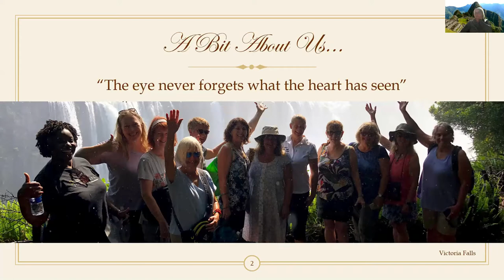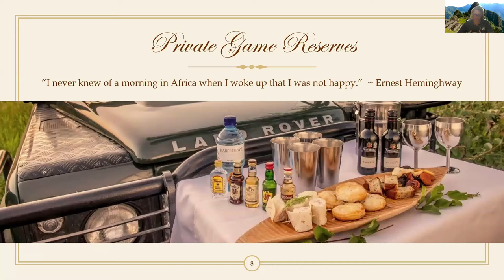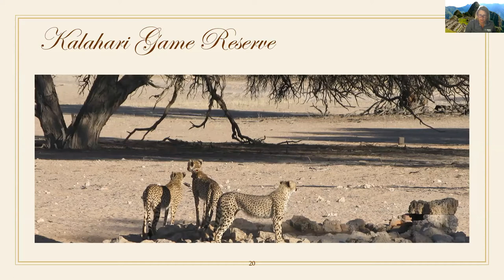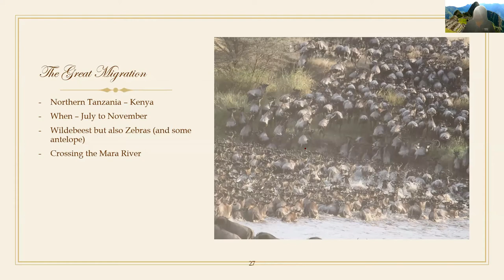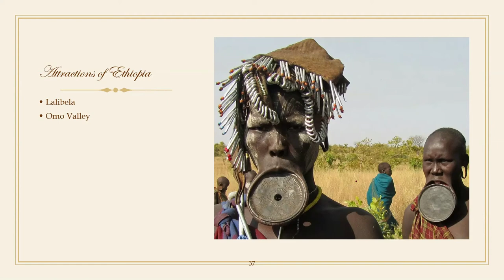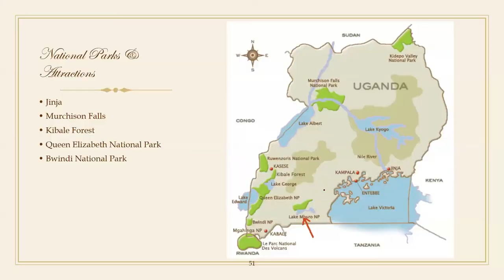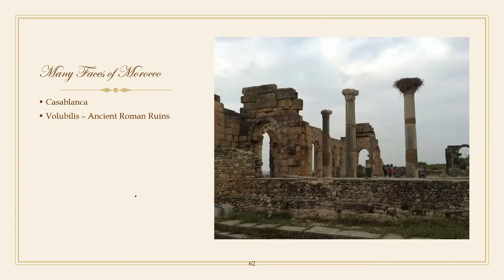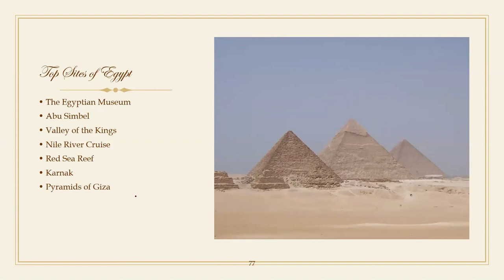Journey to Africa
If you have ever dreamed of visiting Africa then this is the show for you. We will look at various destinations within the continent talking about the similarities and differences. Learn about the best countries for safari, culture and even wine tasting.